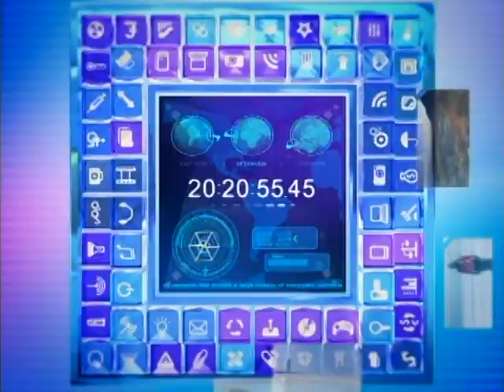【李四端的雲端世界】2014/05/10 第112集 奈國276少女遭綁架vs. 束手無策帽子總統